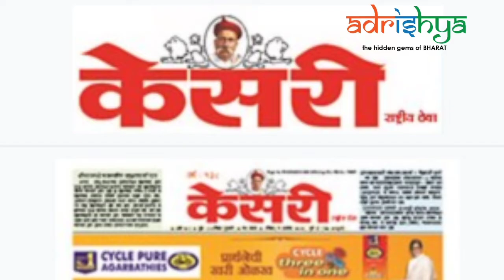Anantha Kanhere | Krishnaji Karve | Vinayak Deshpande | ಕನ್ಹರೆ, ಕಾರ್ವೆ ಮತ್ತು ದೇಶಪಾಂಡೆ | Chapter#18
ಅನಂತ ಲಕ್ಷ್ಮಣ ಕಾನ್ಹರೆ, ಕೃಷ್ಣಾ ಜೀ ಕರ್ವೆ ಮತ್ತು ವಿನಾಯಕ ದೇಶಪಾಂಡೆ.

ಭಗತ್ ಸಿಂಗ್ , ರಾಜಗುರು , ಸುಖದೇವ್ ಈ ಮೂವರು ಗಲ್ಲಿಗೇರುವ 21 ವರ್ಷಗಳ ಮುಂಚೆಯೇ ಅದೇ ಕೆಲಸವನ್ನು ಮಾಡಿದ ನಾಸಿಕ್ ನ ವಕೀಲರಾದ ಅನಂತ ಲಕ್ಷ್ಮಣ ಕಾನ್ಹರೆ , ಕೃಷ್ಣಾ ಜೀ ಕರ್ವೆ ಮತ್ತು ವಿನಾಯಕ ದೇಶಪಾಂಡೆಯವರ ಕಥೆ ಕೇಳೋಣ ಬನ್ನಿ.

Source:-